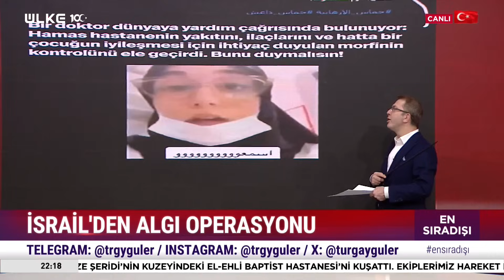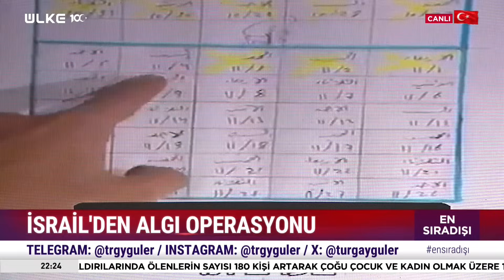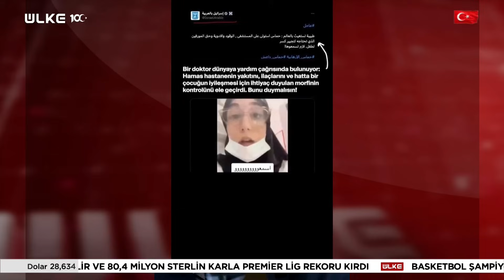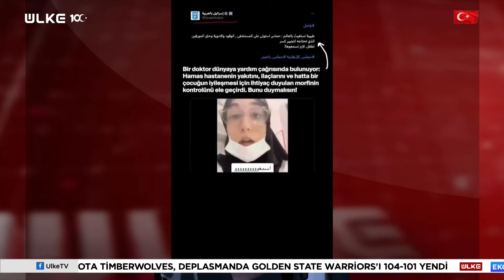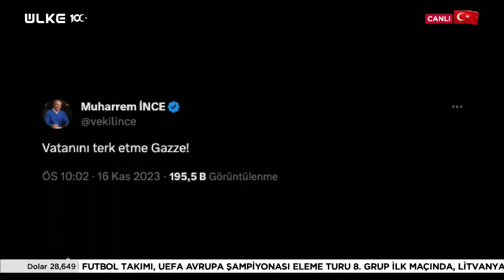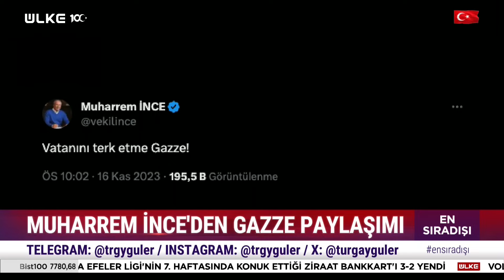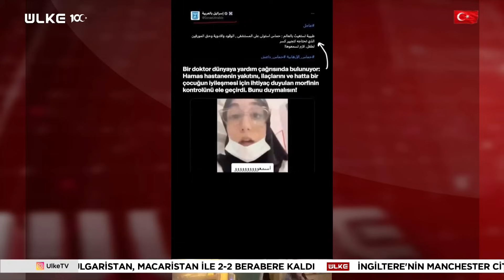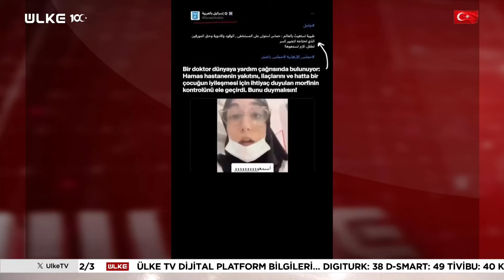En Sıradışı | 16 Kasım 2023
Turgay Güler’in sunumu, Ülke TV Genel Yayın Yönetmeni Hasan Öztürk, Mahmut Övür, Gazeteci Emin Pazarcı, ve Gazeteci Gaffar Yakınca’nın yorumlarıyla En Sıradışı gündemi enine boyuna ele alıyor. Siyaset kulislerinde yaşananlar, dünyayı sarsan olaylar ve çok daha fazlası En Sıradışı’nda konuşuluyor.

Sıcak gündeme farklı bir pencereden bakıyorlar. Kavga etmiyorlar. Birbirlerinin sesini kesmek için avazları çıktıkları kadar bağırmıyorlar. Karşı karşıya gelmiyorlar ve özgürce fikirlerini açıklıyorlar. Gazeteci Turgay Güler’in moderatörlüğü, Ülke TV Genel Yayın Yönetmeni Hasan Öztürk, Mahmut Övür,
Emin Pazarcı’nın katılımıyla En Sıradışı’nda yaklaşan seçim atmosferinde terör, siyaset, ekonomi, ülke ve dünyanın gündemine oturan olaylar değerlendiriliyor.

Programda ayrıca Ankara kulislerinde yaşananlar, ekonomide meydana gelen hareketlilik, sosyal medyada büyük yankı bulan haberler ve fenomen isimlerin yorumlarına da yer veriliyor.

Sıradan olayların bile en sıra dışı şekilde ele alındığı ‘’En Sıradışı’’ her Perşembe 21:00’de canlı yayınla Ülke TV ekranlarında…